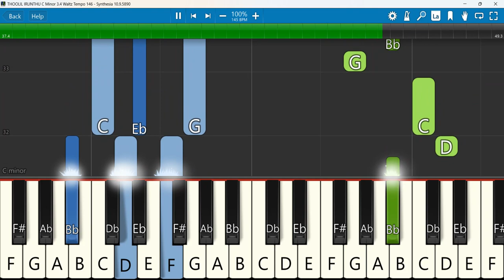THOOLIL IRUNTHU Keyboard Notes C Minor 3/4 Waltz Tempo 146 SN | தூளிலிருந்து உயர் | Johnsam Joyson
THOOLIL IRUNTHU ( OFFICIAL VIDEO ) || JOHNSAM JOYSON || தூளிலிருந்து உயர்த்தினீர் || NEW SONG
Keyboard Notes